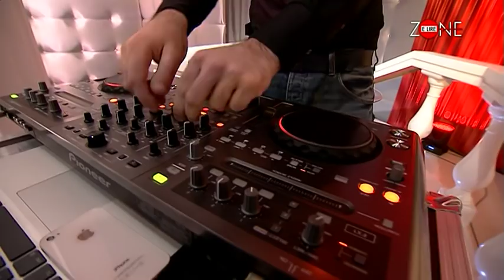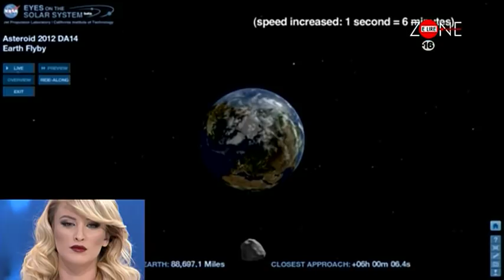Zone e Lire - TUNA RIKTHIMI (15 shkurt 2013)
Facebook Emision LIVE nga Arian Cani, cdo te premte 21:00 ne RTVKLAN & KLANHD